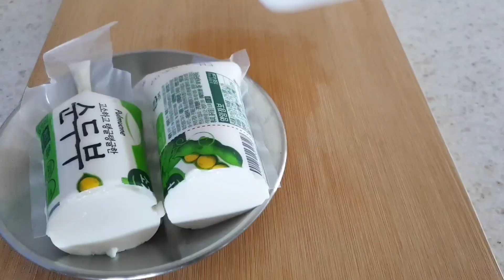순두부 이렇게 드세요 | 전자레인지로 만드는 순두부계란찜 | Soft tofu steamed egg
순두부계란찜 만들기

[재료]
순두부 1/2개
계란 2개
양파 약간
당근 약간
물 120ml
통깨
참기름
참치액 1/2스푼
새우젓 1스푼
(또는 참치액 1/2 + 새우젓 1/2 + 소금 약간)
*소금만 넣어도 맛있어요

Soft tofu and egg stew

[ingredient]
1/2 soft tofu
2 eggs
some onions
some carrots
120ml water
Sesame seeds
Sesame oil
1/2 spoon of tuna liquid
1 spoon of salted shrimp
(Or 1/2 tuna liquid + 1/2 salted shrimp + a little salt)
*It’s delicious just by adding salt.